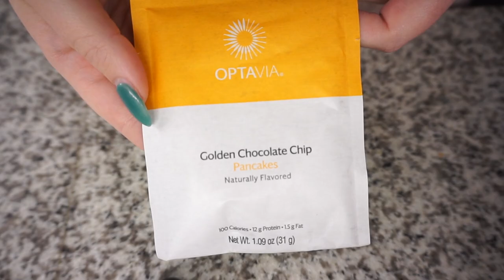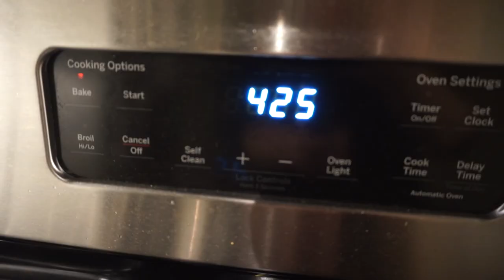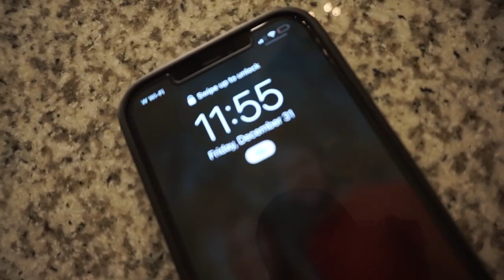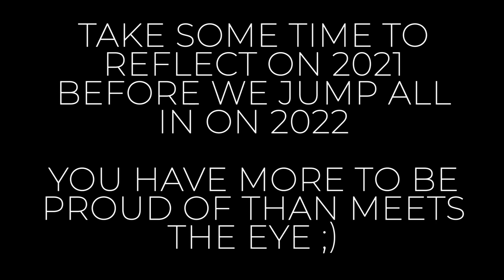VLOG // NEW YEAR'S EVE + REFLECTING ON 2021 + CAULIFLOWER PIZZA LEAN AND GREEN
It's officially 2022 and we are kicking things into HIGH GEAR!! I'm bringing you along with me to show the REAL DAY 3 after the holidays - sharing the 5 fuelings I ate during the day, how I made sure to drink all of my water, how I make my coffee in the morning, how your body is adjusting, how you will feel from the time you wake up to the time you go to bed, my CAULIFLOWER CRUST PIZZA lean and green and MORE tips! Use this guide as a starting point for your journey on the Optavia 5&1 Plan, or if you are just looking for some new healthy options to incorporate into your household to live a more healthy lifestyle!

PLUS I am reflecting back on my year of 2021 and looking forward to an even better 2022 with all of YOU!

IN THIS VIDEO:
Measuring Spoons
Dash Mini Waffle Maker
Coconut Oil Spray
My Mixing Bowls
Rao's Red Sauce
Mozzarella Cheese
Egg Substitute
Ninja Kitchen System
Nespresso Vertuo Next
Cinnamon Swirl NutPods
Coffee Pod Canister
Glass Mugs
Veranda Blonde Nespresso Pods
Blonde Espresso Pods
Brown Sugar Cinnamon Syrup
Mini Baking Utensils

VLOG // OPTAVIA 5&1 PROGRAM UNBOXING + WHAT I EAT TO LOSE WEIGHT + GETTING ORGANIZED FOR 2022!

optavia,optavia full day of eating,optavia weight loss,optavia getting started,optavia 5 and 1 plan,how to lose weight fast,optavia what i eat in a day,fueling hacks optavia,optavia results,optavia weightloss,optavia getting back on track,optavia before and after,optavia motivation,weight loss motivation,optavia day 1,what i eat in a day to lose weight,optavia lean and green recipes,optavia restart,optavia channel,optavia cauliflower pizza